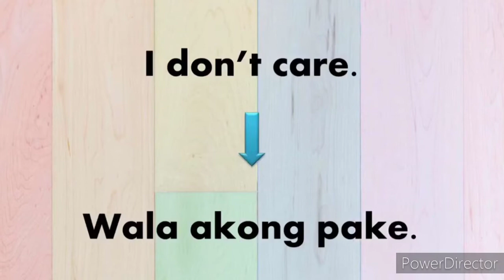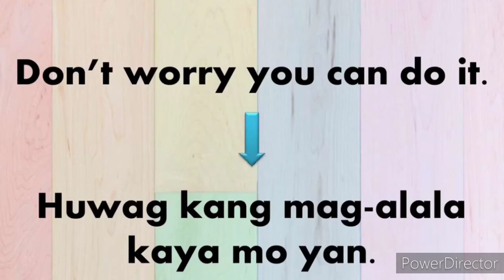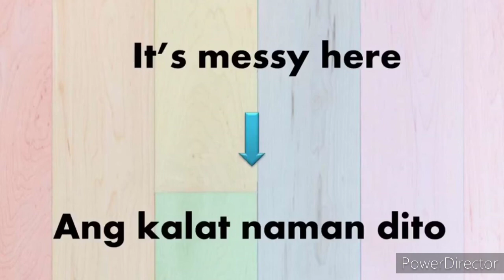Daily Phrases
English Tagalog Translate

❤️LEARN TOGETHER GROW TOGETHER ❤️

english tagalog translate grammar
english tagalog translate sentence
english tagalog translate filipino to english
english tagalog translate to english
english translate tagalog application
translate tagalog and english
english translate by tagalog
english tagalog translation complete
filipino english translation correct grammar